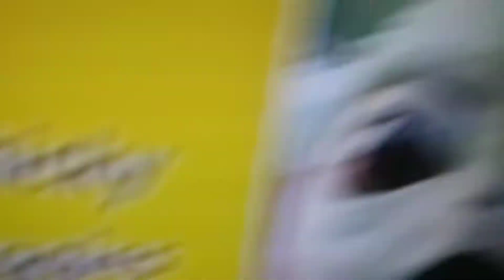If Trump raises the chicky nuggies price